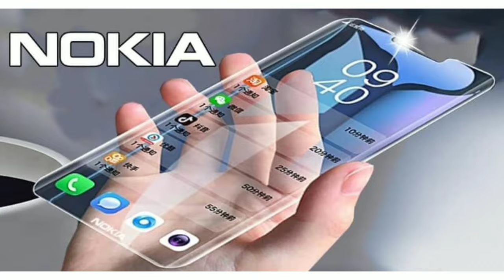🤯Nokia Magic Max ⚡5G: The First Transparent 🔥Smartphone You ✨Need to See!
Aaj Aapka Swagat Hai Aapke Apne YouTube Channel "Technical Damodar" Me.

About This Gedget. 👇
The upcoming **Nokia Magic Max 5G** is set to redefine smartphone innovation with its revolutionary transparent design. Boasting a stunning 6.6-inch punch-hole display, this device offers an immersive visual experience with vibrant colors and sharp details, making it perfect for media consumption and gaming. Under the hood, the powerful Mediatek Dimensity 8200 processor ensures smooth performance and efficient multitasking, catering to all your needs effortlessly.

Photography enthusiasts will be delighted with the 300MP main camera, delivering ultra-high-resolution shots that capture every detail, while the 50MP front camera promises stunning selfies and video calls. The Nokia Magic Max 5G comes in multiple storage variants, allowing users to choose the perfect fit for their needs.

Powered by a robust 5000mAh battery, the device offers long-lasting usage throughout the day. Plus, with the 120W fast charger, you can recharge your phone in no time, minimizing downtime. The Nokia Magic Max 5G is not just a smartphone; it's a glimpse into the future of mobile technology, combining groundbreaking design with top-tier performance and features. TechInIndia"

👉 Best Photography Smartphone Under Budget 👇

Poco C31
Vivo Y15s
Samsung Galaxy M12
Realme C25Y
Samsung Galaxy F12

My Equipments 👇

Boya BY M1 Mic

Redmi 8A Dual

Ring Light

Audio Song - LOLO Popo NCS Music